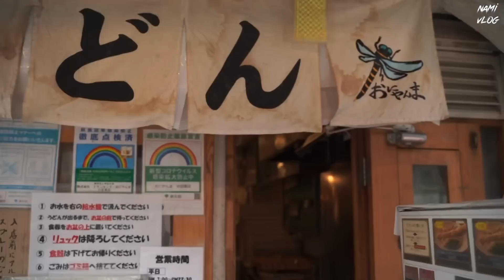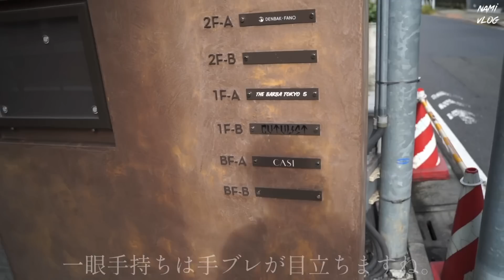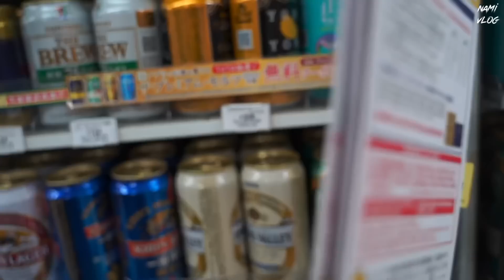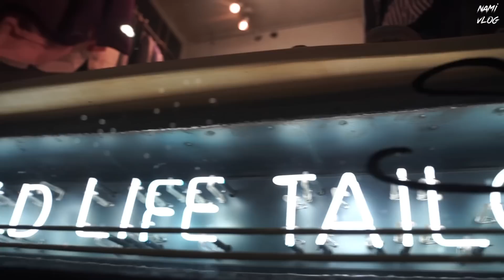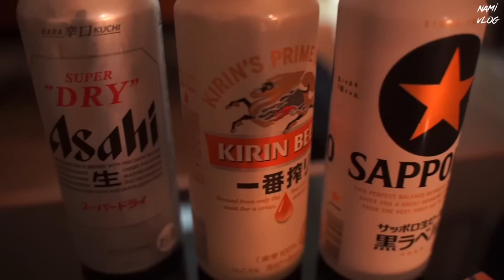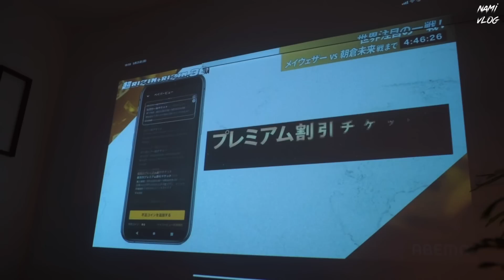VLOG #273｜恵比寿でお買い物して仲間と愉快に格闘技を見る日｜独身男子/niceness/AURALEE/COMOLI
毎日を全力で楽しむchillなTOKYOVLOGです！
10月も引き続き楽しんでいきましょう^ ^！

楽天ルームに愛用してるアイテムたちをまとめ作りました♪こちらも是非♪

CASIの店長の遊歩のチャンネルもできましたので是非！